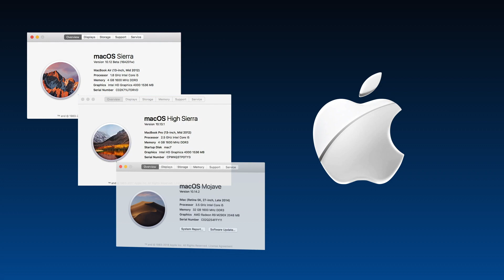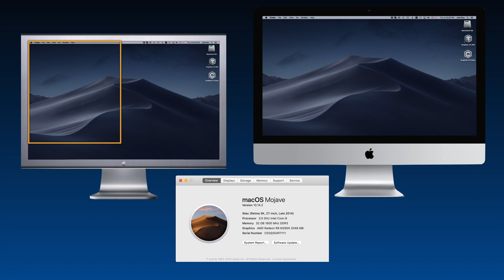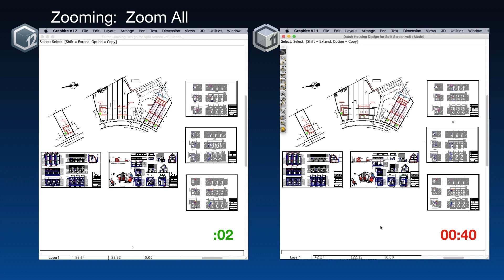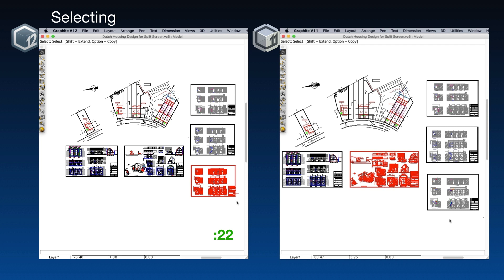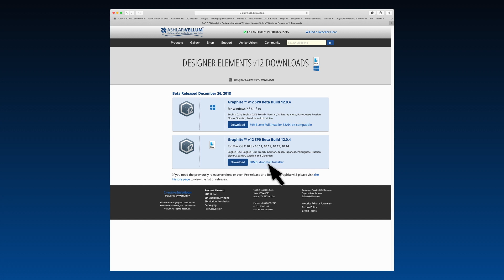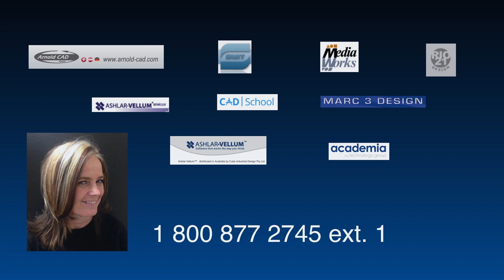Graphite v12 and v11 Side by Side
See how much faster our new Graphite v12 is over the previous version